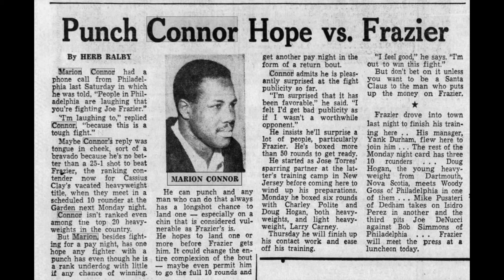Joe Frazier vs Marion Connor + Channel Update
A channel update plus Joe Frazier vs Marion Connor.